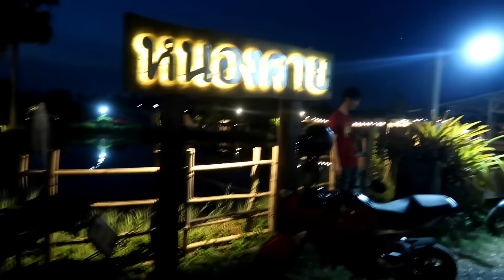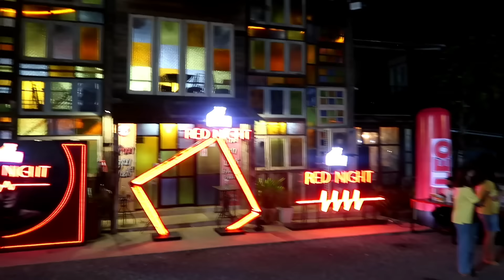สาวลาวเที่ยวไทยEp7: แปงโฉมสาวลาวบ้านป่าเป็นสาวในเมือง1วันดีนเทียวตลาดบ้านไม้ในไทย